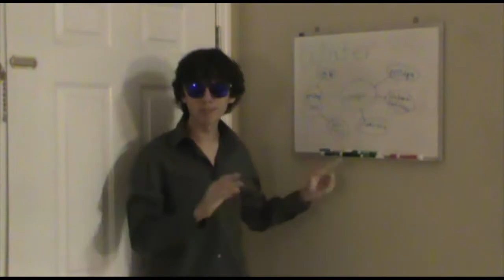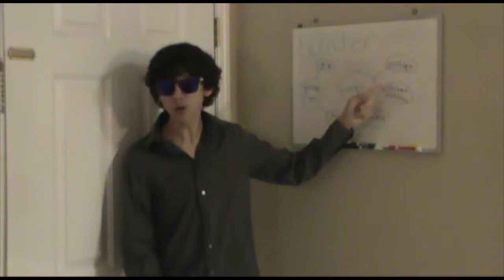Advertising Water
In which Jared goes out of his way to make humorous comments on a bottled water company. Not sure why but he did that.

I don't have anymore things